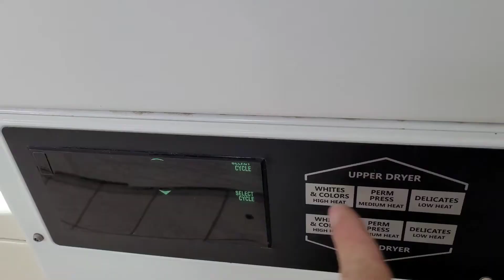Vanlife Tips & Stuff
Tips on how and where to find a laundromat and other useful information.

HOWDY, We are TERRY & BRANDI Welcome to GoodVibes Van Channel . Where we live in our self converted 1999 Ford E350 with our little dog Dexter, as we try to find our place in this World. Come along as we share tips and tricks of Van Life with positivity and GoodVibes.